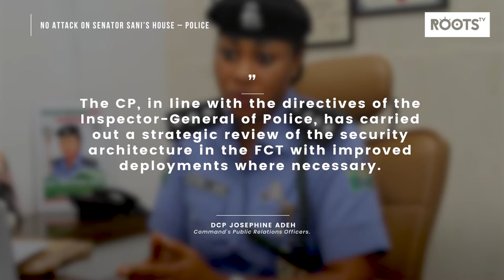No attack on Senator Sani’s House – Police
The Commissioner of Police, FCT Police Command, CP Babaji Sunday, has said there was no invasion by armed men on the Abuja residence of Senator Sani Musa representing Niger East Senatorial District.